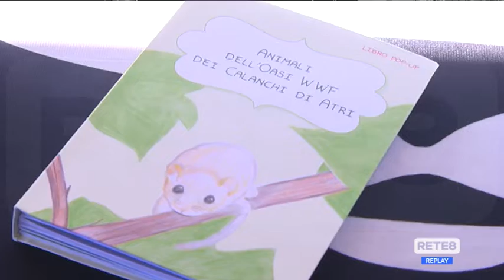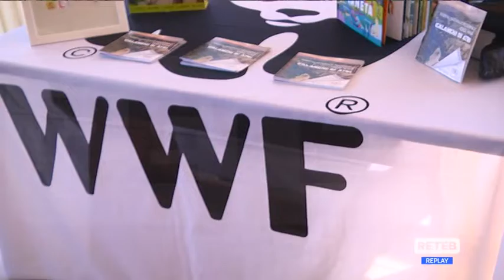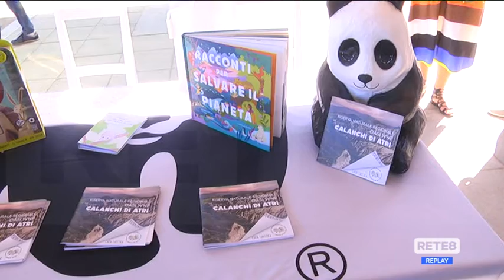Ambiente e letteratura - Premio per il miglior racconto dell’Oasi